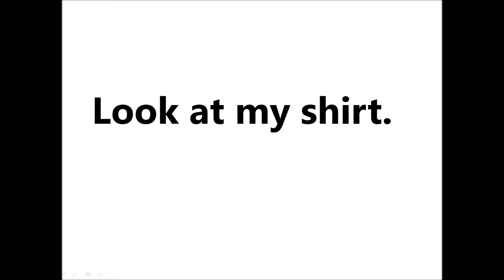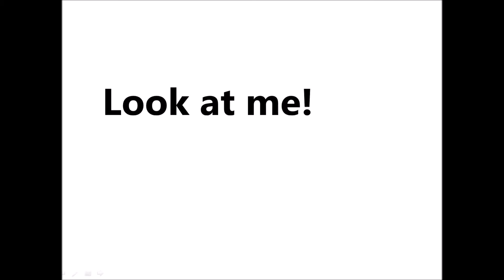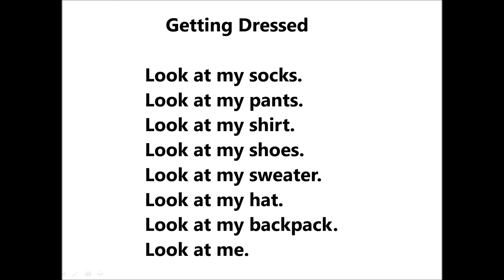Page 11 Reading Rainbow Level One